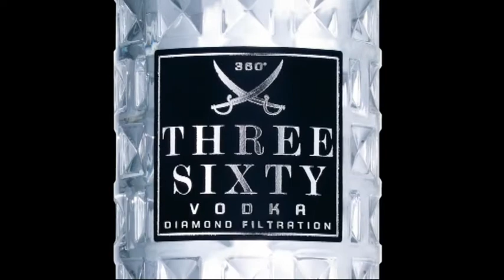THREE SIXTY VODKA - Image TV Spot FINAL.mpg